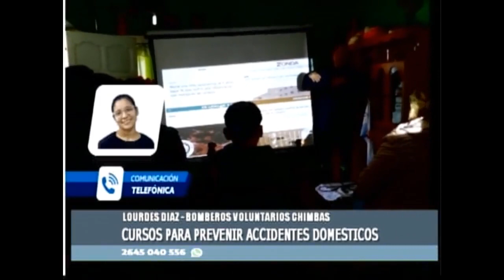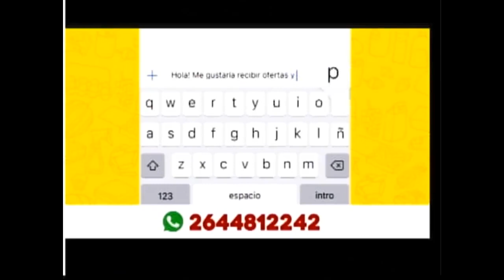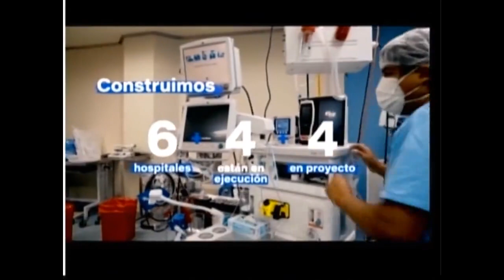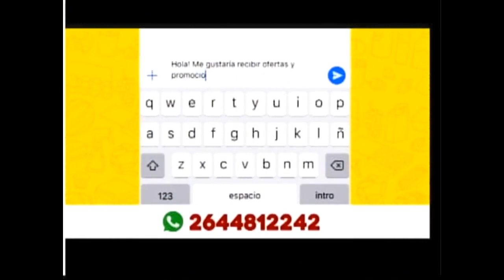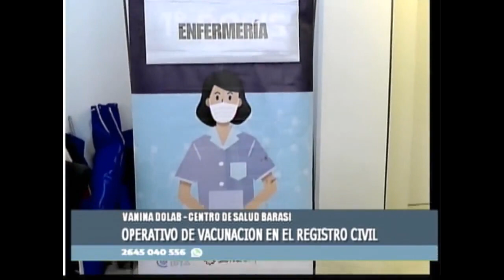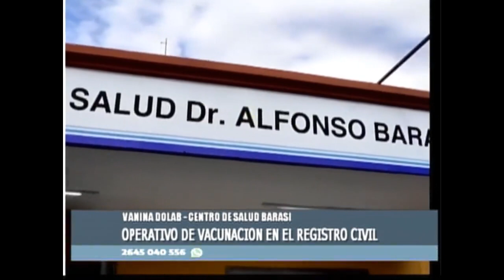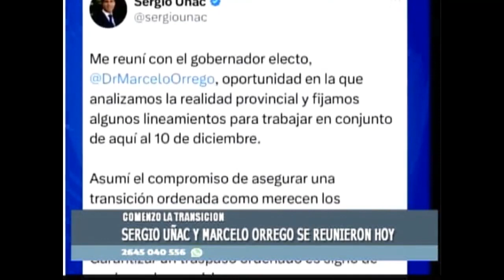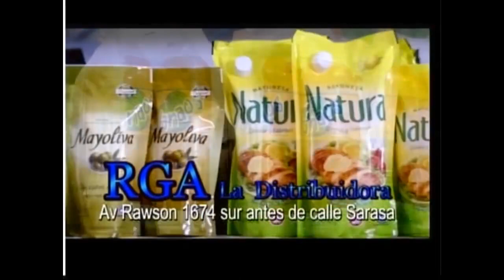Teve Diario 26JUL2023